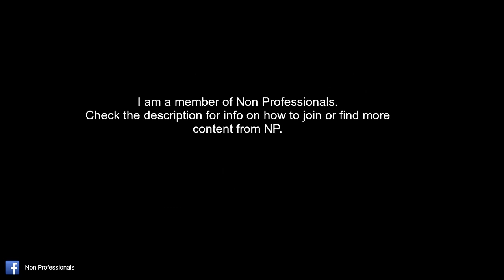Weapon Gojira X Plays - Marvel's Spider-Man Part 14